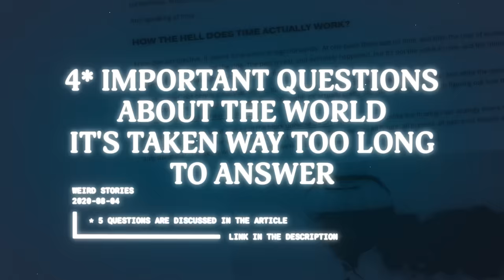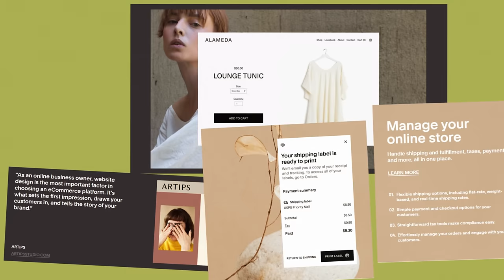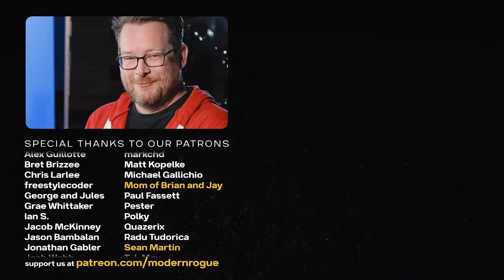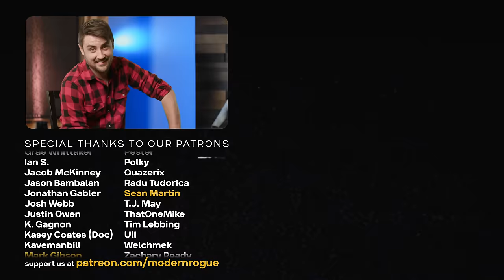Questions That Should Have Been Answered Sooner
Jordan Breeding joins us to dig into some of life's most deeply buried questions

⸺ corrections ⸺⸺⸺⸺⸺⸺⸺⸺
1: at 23:16, the lower third states that "Arizona didn't participate until 2006." This was supposed to say Indiana.
2: at 11:02, technically both definitions of a pound are accurate. "Pound" is an ambiguous term that could refer to pound-mass or pound-force and should probably be specified for sake of clarity.

⸺ links ⸺⸺⸺⸺⸺⸺⸺⸺
this is a useful breakdown of various quantum mechanic interpretations
image of the minute maid ball park in houston
image in thumbnail provided by National Institute of Standards and Technology Digital Collections, Gaithersburg, MD 20899

⸺ music ⸺⸺⸺⸺⸺⸺⸺⸺
"Neighborhood" by Brandt Hughes

⸺ credits ⸺⸺⸺⸺⸺⸺⸺⸺
Brian Brushwood - host